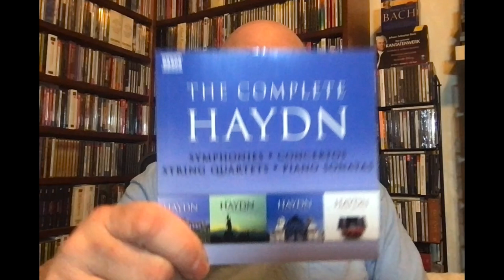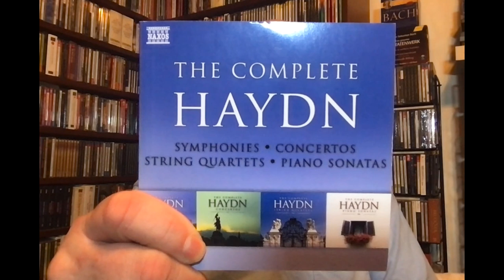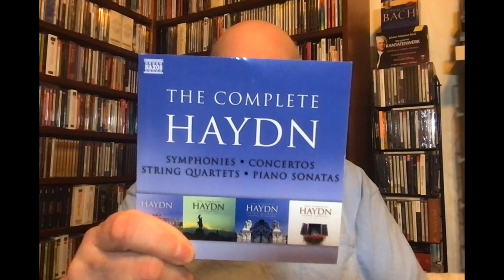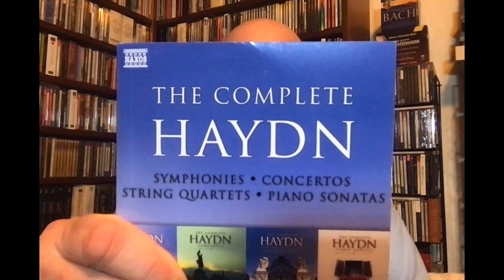Repertoire: The Haydn Symphony CRUSADE! (No. 51)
Symphony No. 51 in B flat major
This symphony has a notorious reputation as one of the most difficult works ever written for the French horn, but there's a lot more going on than mere virtuosity. The works offers a veritable clinic in Haydn's own particular brand of continuous variation and development of his thematic material, and it does so in music of astonishing wit and charm.